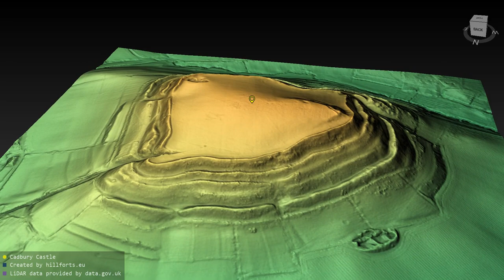Cadbury Castle (United Kingdom)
Cadbury Castle 3D model. Coordinates: 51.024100, -2.531800